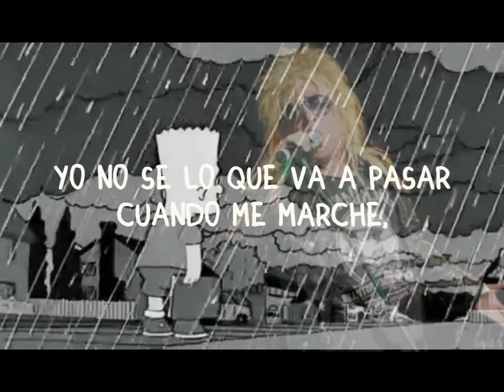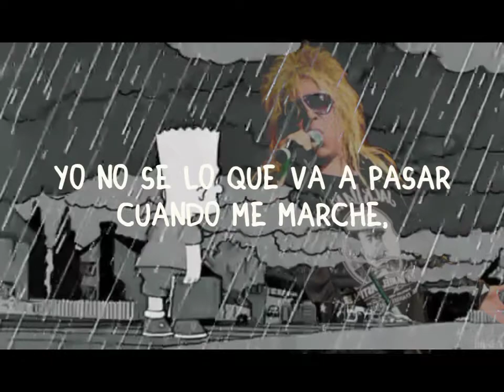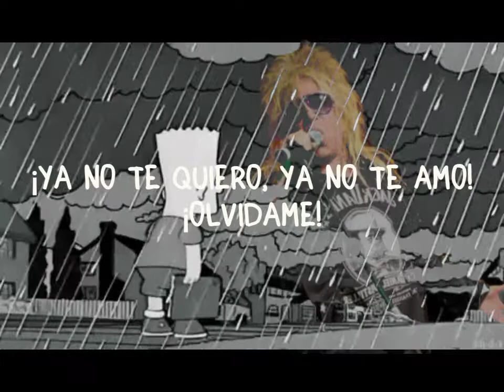Ya no te quiero - Charlie Monttana